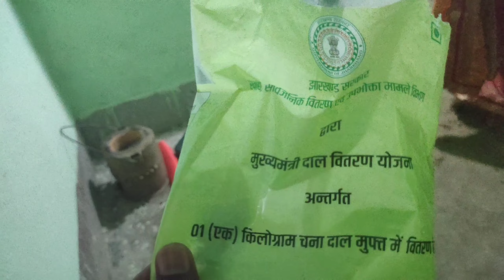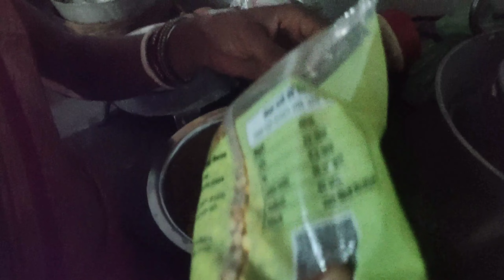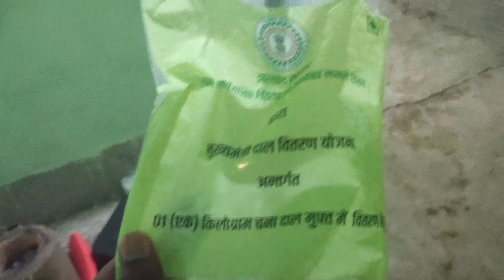चना दाल का पकौड़ी ||chana daal ka pakaudi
चना दाल का पकौड़ी
 ||chana daal ka pakaudi||
kishun pinki vlogs
kishun Pinky block ka recipe
chana dal pakoda
chana dal pakora
chana dal pakora recipe
chana dal recipe
chana daal pakaudi
chana daal pakaudi banane ka aasan vidhi
chana dal vada
chana daal ki pakaudi recipe
chana dal vada recipe
chana daal pakaudi kaise banaen
chana daal pakaudi ki recipe
chana daal pakaudi indian style
chane ki daal ka pakora
chana dal pakaudi
chana dal ke pakode
chana dal pakode
chane ki daal ka pkoda kaise banate hai
how to make chana daal pakodi